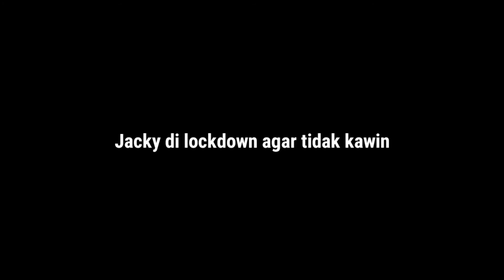Cara mengatasi kucing betina birahi setelah steril|Kucing mau kawin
Video ini tentang cara mengatasi kucing betina birahi setelah disteril. Kucing mau kawin walaupun sudah di steril beberapa bulan yang lalu disteril. Kucing dikurung agar tidak kawiin . Karena walaupun sudah steril kalau dia kawin dapat juga menyebabkan infeksi pada  kemaluannya.
kucing birahi
kucing kawin
cara mengatasi kucing birahi setelah di steril